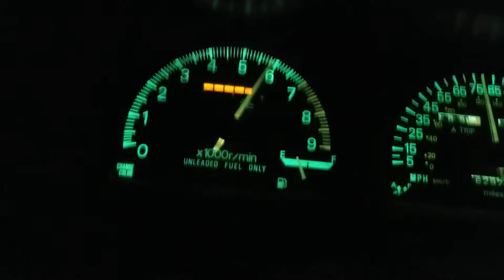Galant vr4 2-3 pull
Stock high mile 6 bolt vr4 16g and exhaust work low boost 15 psi